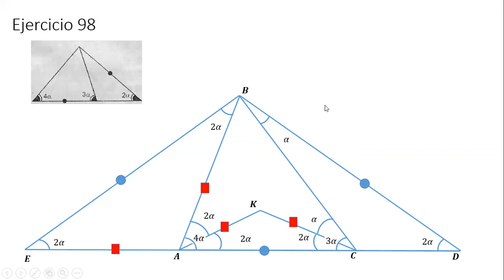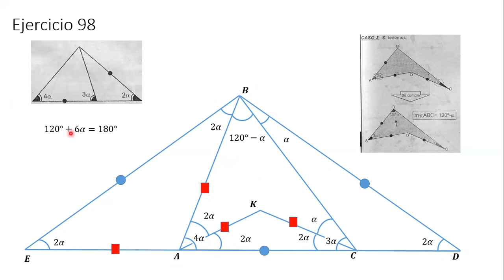Ejercicio 98 de "Construcciones en triángulos".(Ejercicio con trazos auxiliares).